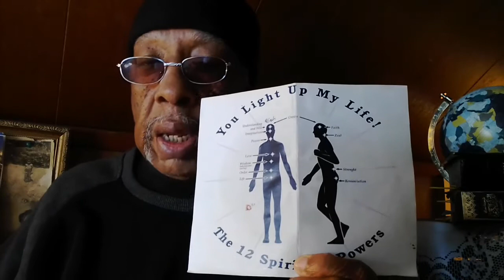Round 4 The Corona Virus vs Allah Lord of the Worlds (orientation lessons into Sa,Reggy, Abba's deb